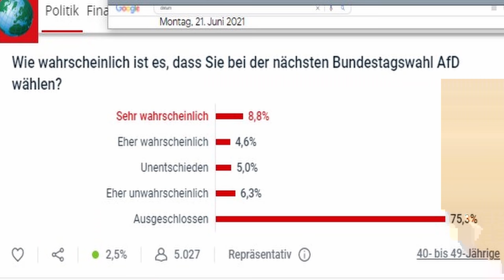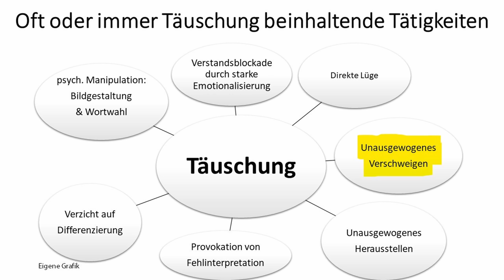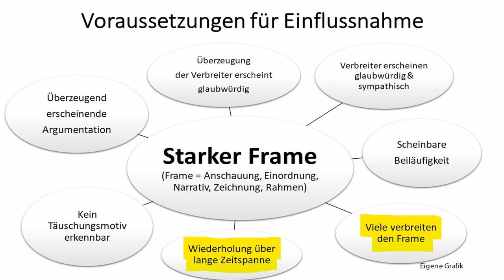Wie Armin Laschet (CDU) versucht, den ZDF-Narrativen gerecht zu werden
Inwieweit das Sommerinterview vom ZDF mit Armin Laschet (CDU) am 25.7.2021 Interviews mit Annalena Bearbock (Grüne) und anderen gleicht und was AfD, Querdenken, Basispartei und andere Oppositionelle daraus lernen können, darum geht es in diesem Video.
Klarstellung: es geht hier nicht darum, Laschet in irgendeiner Weise "symphatisch" hinzustellen und sein Handeln zu beschönigen. Siehe z.B. diese Videos:

0:00 Einleitung
2:10 Ausschnitte Sommerinterview mit Armin Laschet
7:58 Kommentar

Bankverbindung
Politik, Psychologie & anderes
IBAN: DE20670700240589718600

Wichtige Informationen:
Metastudie von John Ioannidis zur Feststellung der Mortalität von Covid-19:

Nachrichten:
Lion Media

Virale Videos:
Ritter der Meinungsfreiheit, Die Wahrheit des Admirals
Für Gerechtigkeit
CLIPS Returns
_horizont_
Toni Bartl

Rin99er - Kommentierung

Gleichberechtigt – Wahlkampfstrategie

MMnewsTV – Kommentierung

Honigwabe - Streams